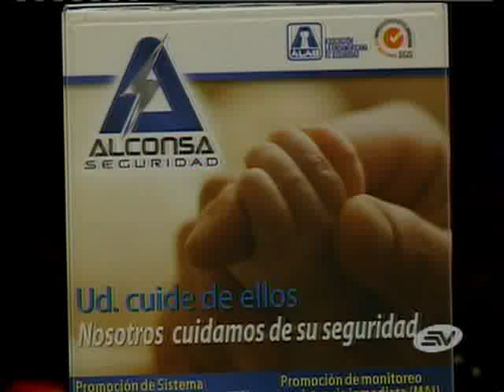Guardia enfrenta cargo judicial por disparar a delincuente en Metrovía